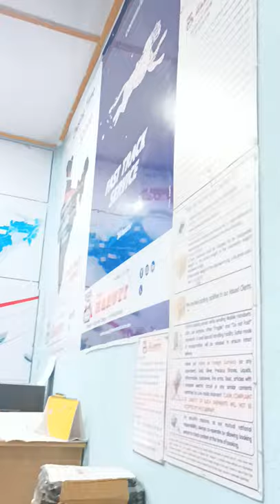allah waariyan song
mitul ahmed